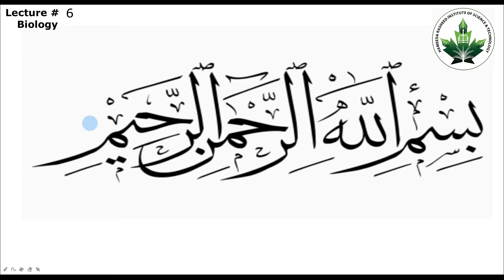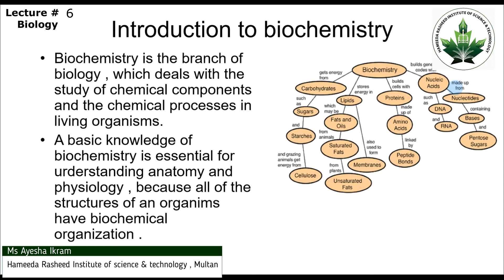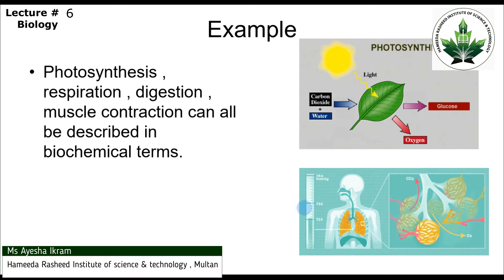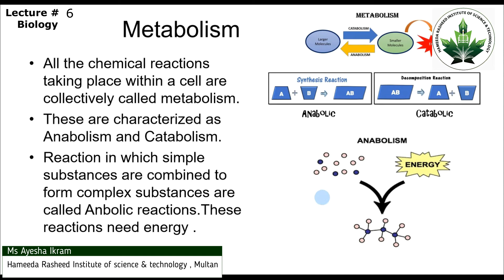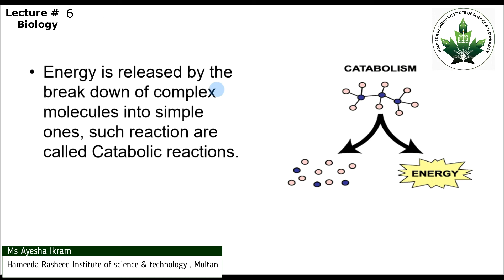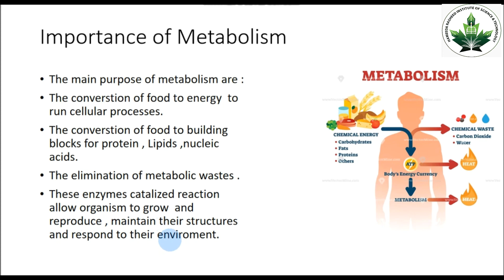Introduction to Biochemistry, Lec#5, Biology, Hameeda Rasheed Institute of Science & Techology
Introduction to Biochemistry, Lec#5, Biology, Hameeda Rasheed Institute of Science & Technology, Multan.